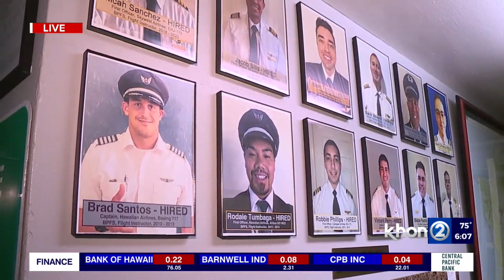Training future pilots with Barber's Point Flight School Pt.1